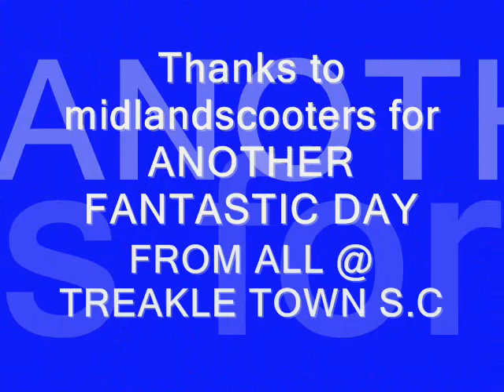TREAKLE VISION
ASHBY DE LA ZOUCH RIDEOUT 3RD JUNE 2007